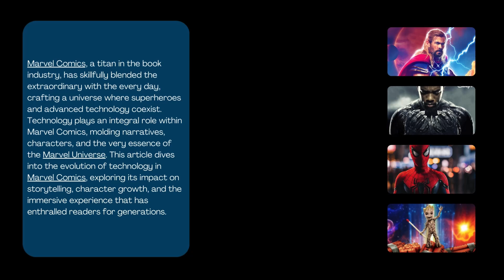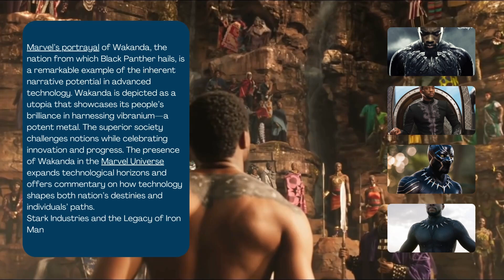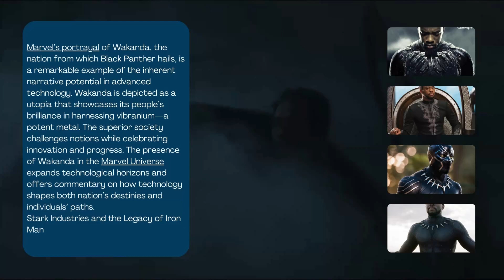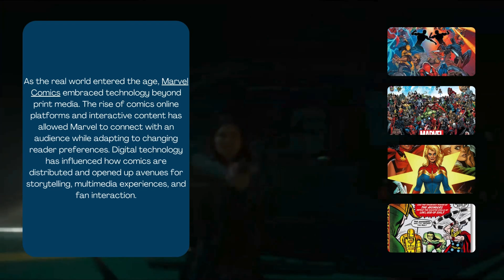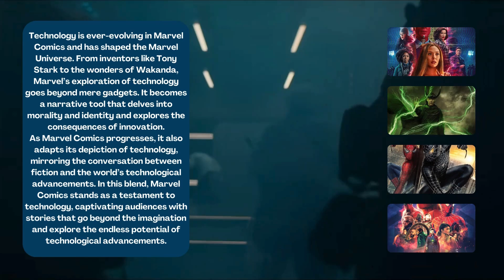How Technology Impacts Marvel Superheroes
In today's exciting video, we delve into the fascinating realm where cutting-edge technology intersects with the extraordinary world of Marvel Superheroes. 🦸‍♂️💻 Join us as we explore the dynamic relationship between technology and the iconic characters that populate the Marvel Universe.

🚀 From Iron Man's suit to Wakanda's vibranium-powered advancements, we'll unravel the intricate ways in which technology plays a pivotal role in shaping the capabilities, storylines, and overall narrative of our beloved Marvel superheroes. 🛠️🔬

🔍 Topics covered in this video:
1️⃣ Iron Man's Tech Evolution: Discover how Tony Stark's genius mind continuously pushes the boundaries of technology, transforming him from a brilliant inventor into a formidable superhero.

2️⃣ Wakanda's Vibranium Wonders: Dive deep into the technological marvels of Wakanda and how vibranium, the fictional metal, has shaped the advanced society depicted in Black Panther and beyond.

3️⃣ Spider-Man's Gadgets and Gizmos: Explore the high-tech gadgets and web-slinging innovations that enhance Spider-Man's crime-fighting abilities, showcasing the marriage of science and superheroics.

4️⃣ The Role of AI in Marvel: Uncover the influence of artificial intelligence in the Marvel Universe, examining characters like J.A.R.V.I.S., F.R.I.D.A.Y., and the complex relationship between heroes and their digital counterparts.

🎓 Whether you're a Marvel enthusiast or tech aficionado, this video offers a captivating blend of entertainment and knowledge. Don't miss out on the chance to deepen your understanding of how technology propels our favorite superheroes into the future!

👍 If you enjoy this content, don't forget to hit the like button, share with fellow Marvel fans, and subscribe for more insightful explorations into the intersections of technology and pop culture! 🚀🤖